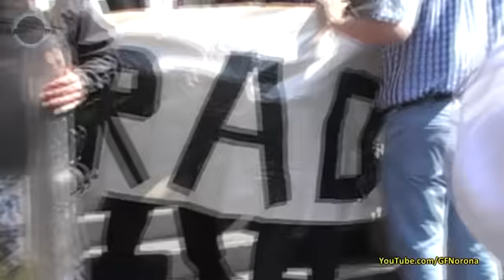Fernández Noroña Clausura ALDF por Criminalizar Protestas.